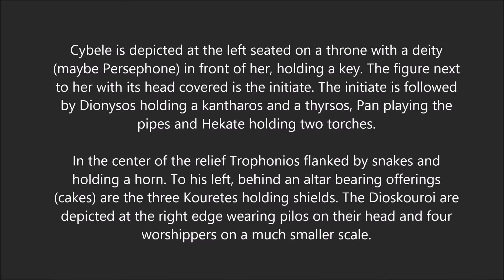Cybele, Dionysos, Pan, Hekate / Κυβέλη, Διόνυσος, Παν, Εκάτη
Votive relief found at Livadia, Boeotia, 350-325 B.C.
National Archaeological Museum of Athens

Cybele is depicted at the left seated on a throne with a deity
(maybe Persephone) in front of her, holding a key. The figure next
to her with its head covered is the initiate. The initiate is followed
by Dionysos holding a kantharos and a thyrsos, Pan playing the
pipes and Hekate holding two torches.

In the center of the relief Trophonios flanked by snakes and
holding a horn. To his left, behind an altar bearing offerings
(cakes) are the three Kouretes holding shields. The Dioskouroi are
depicted at the right edge wearing pilos on their head and four
worshippers on a much smaller scale.

Αναθηματικό ανάγλυφο, Λιβαδειά, Βοιωτία, 350-325 π.Χ.
Εθνικό Αρχαιολογικό Μουσείο Αθήνας

Αριστερά απεικονίζεται η Κυβέλη ένθρονη και μπροστά της μία
θεότητα (ίσως η Περσεφόνη) που κρατάει κλειδί. Η μορφή με την
σκεπασμένη κεφαλή δίπλα της είναι ο υποψήφιος για μύηση.
Ακολουθεί ο Διόνυσος με κάνθαρο και θυρσό, ο Παν που παίζει
με τη σύριγγα και η Εκάτη που κρατάει δύο πυρσούς.

Στο κέντρο παριστάνεται ο Τροφώνιος περιστοιχισμένος από
φίδια ο οποίος κρατάει κέρας. Στα αριστερά του, πίσω από τον
βωμό με τις προσφορές (πόπανα), βρίσκονται οι τρεις Κουρήτες
με τις ασπίδες τους. Στο δεξιό άκρο απεικονίζονται οι Διόσκουροι
με πίλο και μπροστά τους, σε πολύ μικρότερη κλίματα, τέσσερις
ακόλουθοι-λατρευτές.